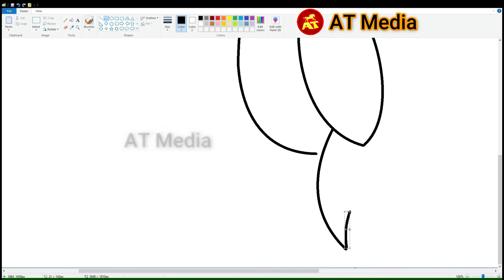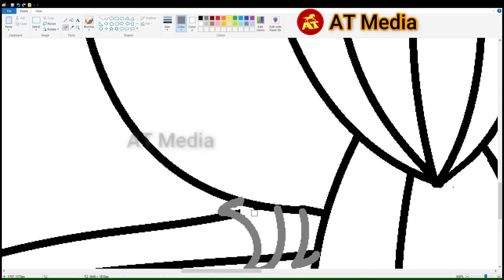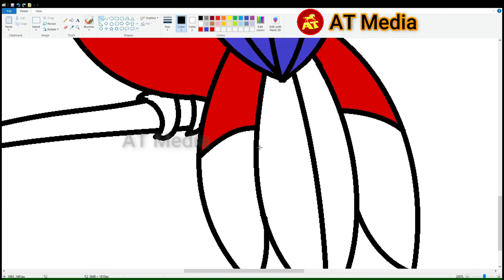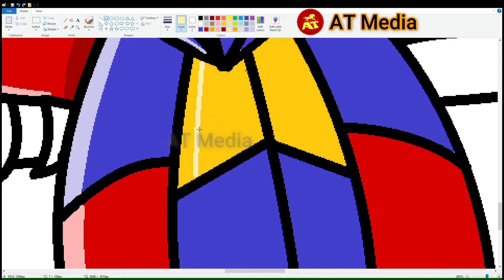How to draw a Bird Very Easy Step by Step in MS Paint | Parrot Drawing in MS Paint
How to draw a Bird Very Easy Step by Step in MS Paint | Parrot Drawing in MS Paint | Computer Paint